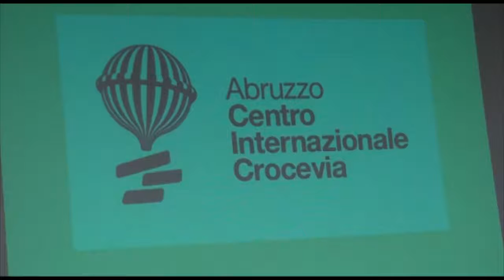Scuola: a L'Aquila l'Intercultura e' per tutti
Servizio trasmesso il 6 febbraio 2014.
Presso il Circolo Didattico Amiternum dell'Aquila, è stato avviato il progetto “L'intercultura è per tutti”.  Il progetto, molto articolato, si sviluppa in varie fasi ed è rivolto ad alunni, insegnanti e personale ATA come spiega la Dott.ssa Carla Marotta, dirigente del Circolo Didattico Amiternum. La prima lezione è stata tenuta dal prof. Vaccarelli che ha parlato dei temi e dei problemi dell'educazione interculturale analizzando le diverse strategie didattiche ed educative in relazione ai concetti teorici di base dell'educazione interculturale.